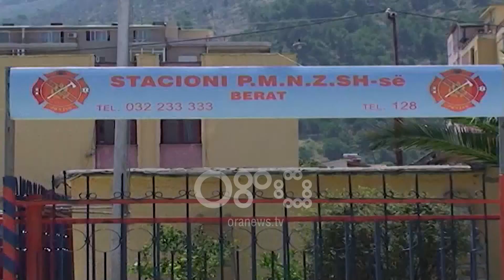Ora News - Organizohet puna në Berat për parandalimin e zjarreve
Kodrat e gjelbërta, zonat muzeale çdo vit janë nën rrezikun e zjarreve në Berat. Kjo problematike e përvitshme është shoqëruar edhe me mungesën e rrugëve dhe pamjaftueshmërinë e mjeteve zjarrfikëse për përballimin e situatave.

Gati çdo vit në Qarkun e Beratit gjatë verës janë regjistruar dhjetra raste të rënies se zjarrit, të cilat kanë lënë nga pas sipërfaqe të shkrumbuara. Për ti paraprirë kësaj situate drejtoria e zjarrfikëses në Berat, ka marrë një sërë masash.

Drejtoresha e zjarrfikëses në Berat: "Është hartuar një plan masash për menaxhimin dhe mbarëvajtjen e sezonit turistik 2018. Po mbajmë në gatishmëri mjetet dhe pajisjet zjarrfikëse që disponojmë, për të cilat janë kryer shërbimet e nevojshme për përballimin e situatave për shuarjen e zjarreve"

Sipas saj një punë e mirë është bërë dhe për funksionimin e hidranteve në zonat muzeale, të cilat kanë munguar dhe kanë vënë në rrezik shumë banesa muzeale në rastet e rënies së zjarreve.